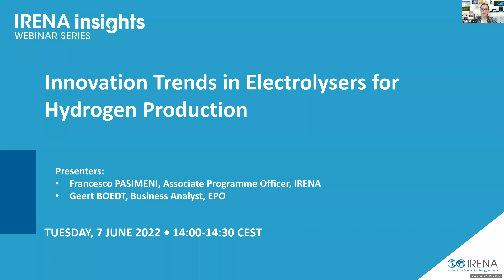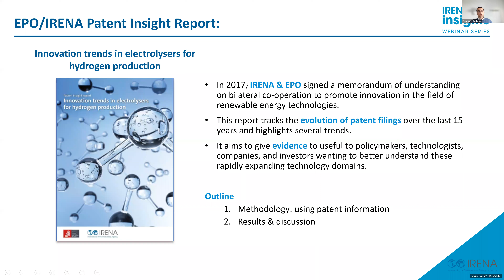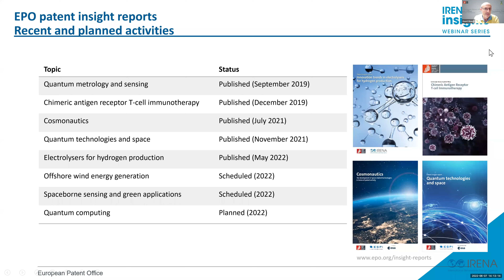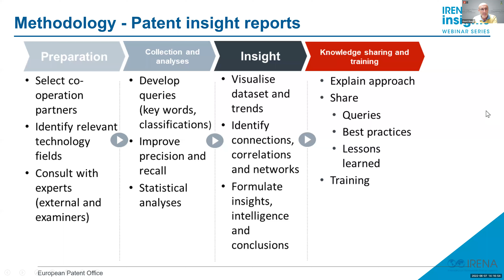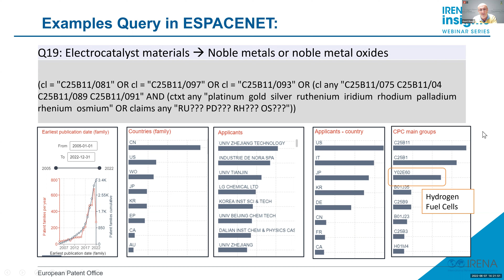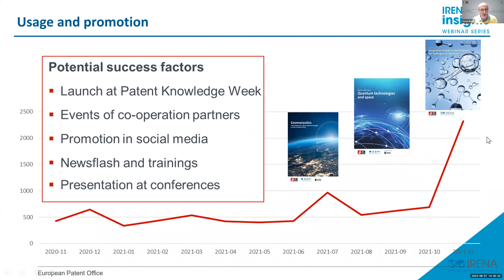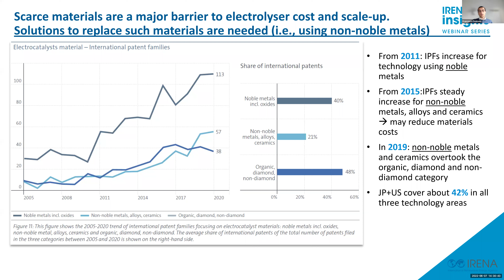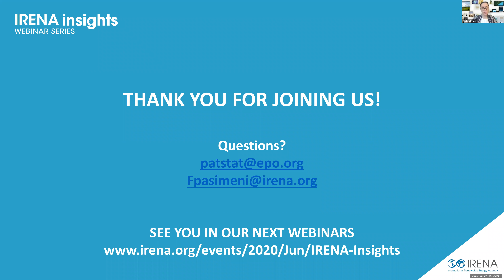IRENA Insights: Innovation Trends in Electrolysers for Hydrogen Production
In May 2022, the European Patent Office (EPO) and the International Renewable Energy Agency (IRENA) published a joint report on innovation trends in electrolysers technology. This webinar presented the main findings of the report and the patent methodology used for the analysis.